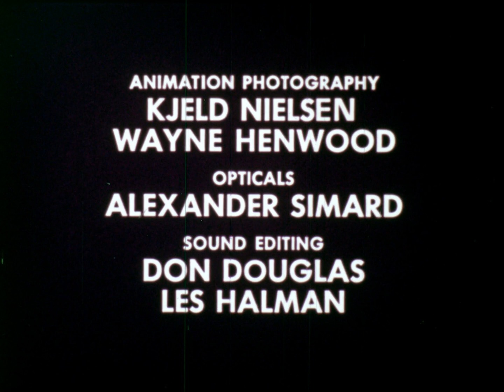Charley Squash Goes to Town (1969), 16mm film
This 16mm film has been bought online and transferred using the Gugusse Roller.